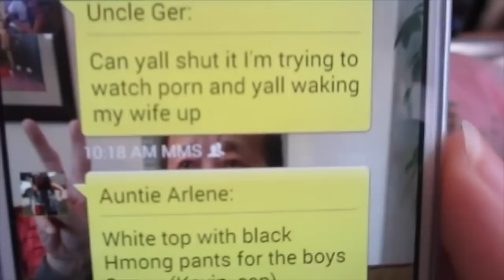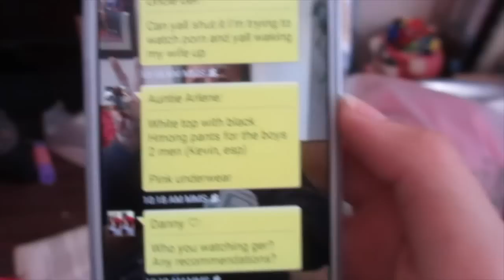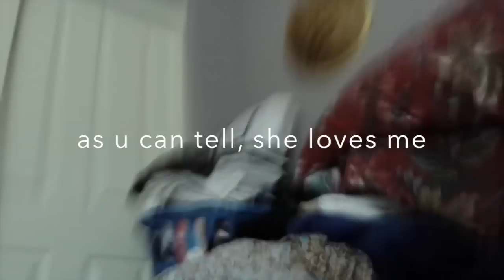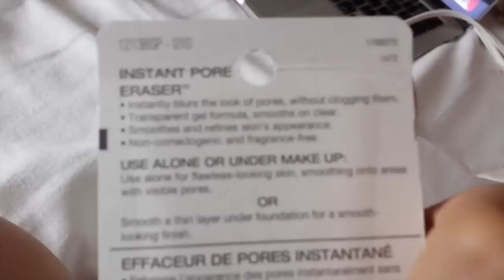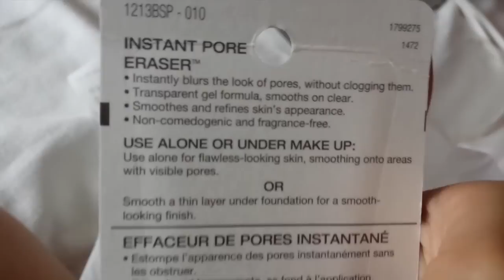Summer Vlog #5: TRAINING BRA SHOPPING!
oops this is super late
no music in the beginning cuz stupid copyrightation -,-